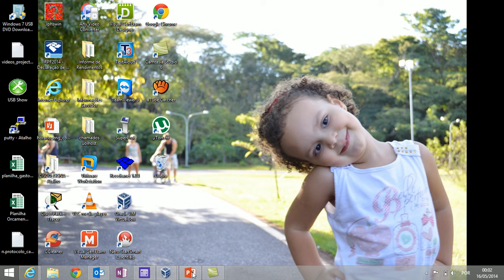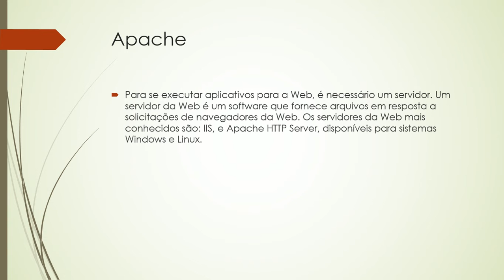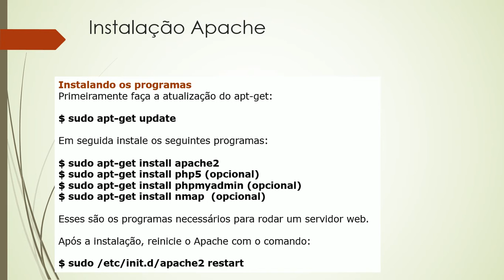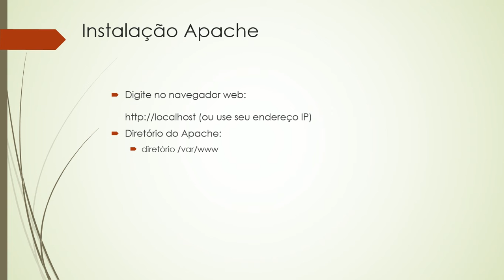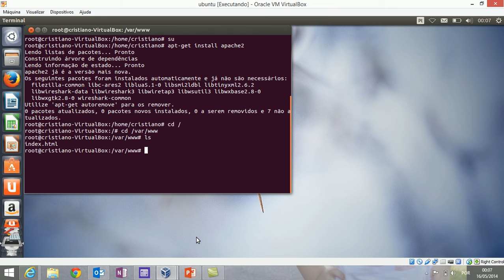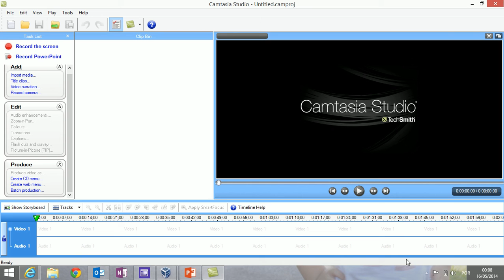instalacao apache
Video Aula explicando de forma simples a instalação do Apache.